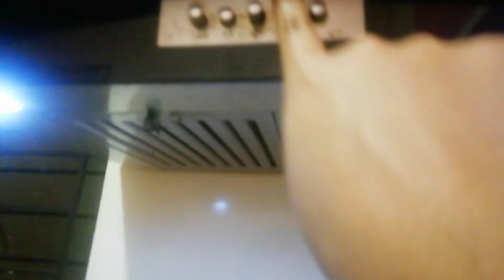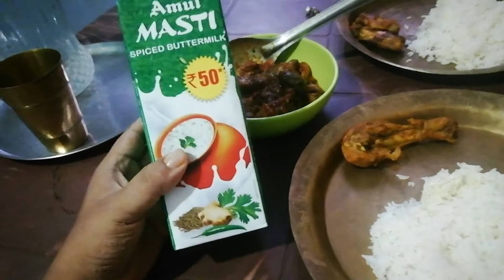ASSAMESE VLOG 6 | আজি ৰাজে চিকেন বনালে | Bangalore Life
ASSAMESE VLOG
Bangalore Life
Today checkin was cooked by Raj and his recipe is amazing.
Try it sometime you will like it.